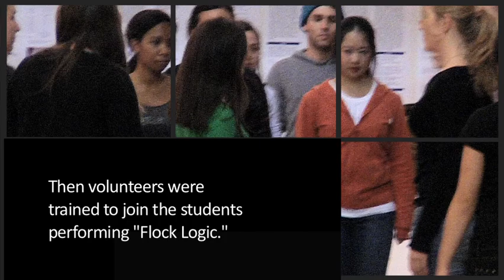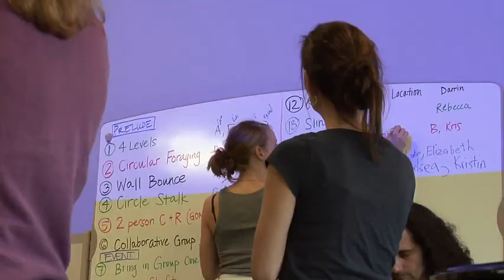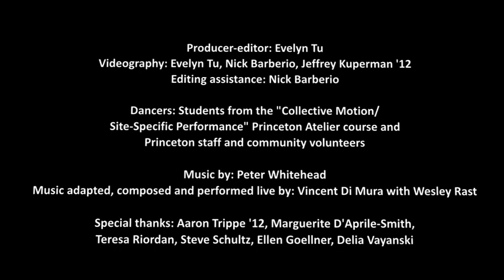'Flock Logic' unites science and dance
Princeton professors Naomi Leonard and Susan Marshall combine the science of motion and the art of movement in a special course and two performances.